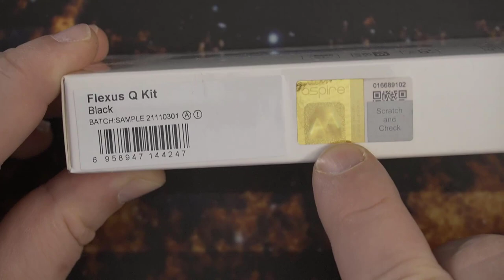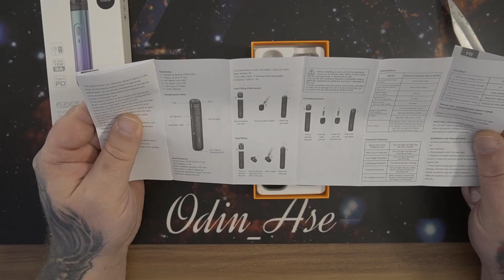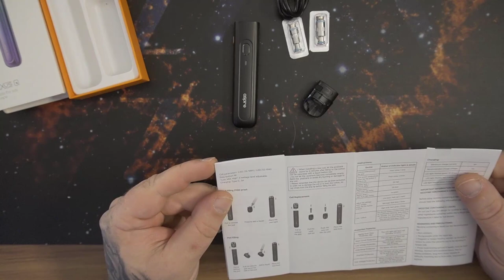Hardware | Aspire Flexus Q Pod Kit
Flexibler Dampf - das Aspire Flexus Q Pod Kit im Detail:
Das Flexus Q Pod Kit ist erstaunlich leicht. Trotz starkem 700mAh Akku wiegt das Pod Kit gerade einmal 57 Gramm. Damit gehört es zu den leichtesten E-Zigaretten auf dem Markt.

Der USB-C-Anschluss unterstützt einen maximalen Ladestrom von 3 A. Damit kann der Akku besonders schnell geladen werden, das entsprechende Netzteil vorausgesetzt.

Die Bedienung der Flexus Q E-Zigarette ist simpel. Zum Dampfen kann wahlweise ein klassischer Feuertaster oder die integrierte Zugautomatik verwendet werden.

Über den Feuertaster auf der Vorderseite kann zudem eine von drei Leistungsstufen gewählt und so die Dampfproduktion angepasst werden. Die LED unterhalb des Feuertasters zeigt dabei den aktuellen Ladestand des Akkus und die gewählte Leistungsstufe an.

Ein weiteres Highlight ist der veränderbare Zugwiderstand. Über einen seitlichen Schieberegler kann dieser verringert oder erhöht werden. Dies ermöglicht dann entweder klassisches Backendampfen (MTL) oder auch restriktive Lungenzüge.

Als Herzstück des Flexus Q Pod Kits dienen die neuen Aspire AF Coils. Die Verdampferköpfe sind mit Widerständen von 0,6 oder 1,0 Ohm erhältlich.

Die 0,6-Ohm-Variante eignet sich dabei hervorragend für restriktive Lungenzüge (RDL), die 1,0-Ohm-Variante ist auf Backendampfen (MTL) ausgerichtet.

In die Flexus Q Pods können bis zu 2 ml Liquid eingefüllt werden. Das Befüllen ist dank der seitlichen Befüllöffnung einfach und komfortabel.

Merkmale des Aspire Flexus Q Pod Kits im Überblick:
Podsystem mit bis zu 2 Milliliter Liquidvolumen
integrierte 700 mAkh Akkuzelle
für MTL und DL
Side-Fill-System
verstellbare Airflow
einfache Bedienung
USB-C Quick Charge mit 3A Ladestrom